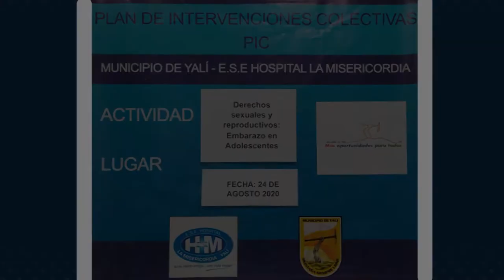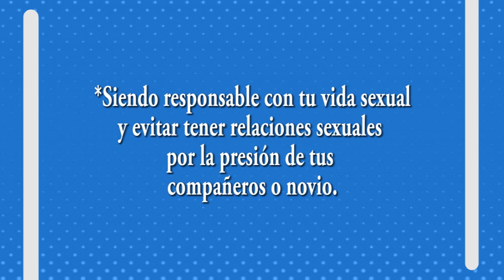Clip: Embarazo en adolescentes